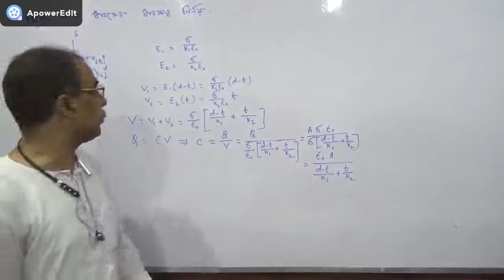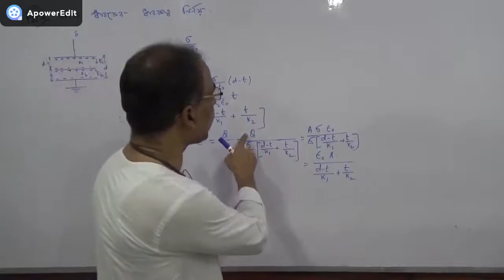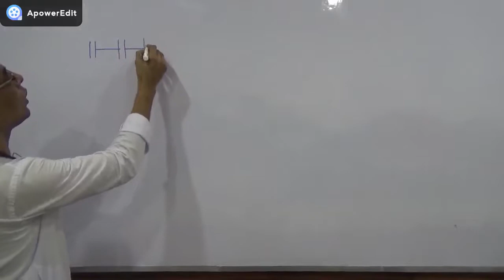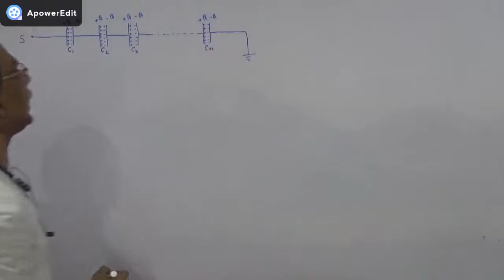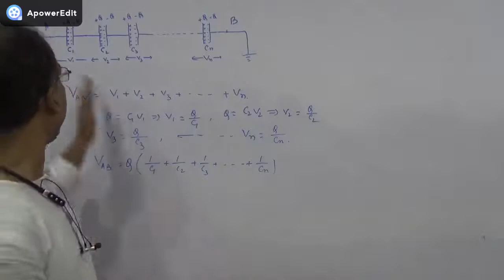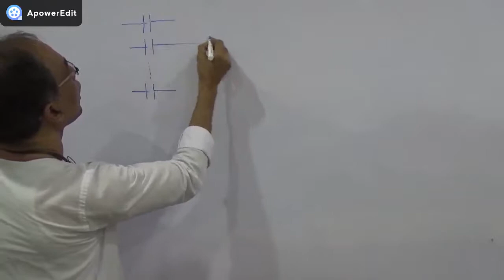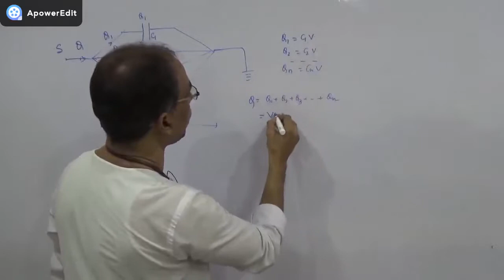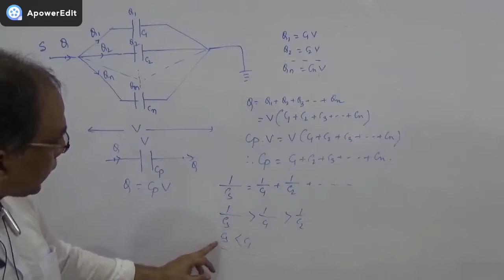Class-XII, Physics ধারক ও ধারকত্ব (পার্ট-4)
Teacher: Ashaduzzaman Biswas,
School: Domkal B.T. High School
Venue: SDO Office, Domkal